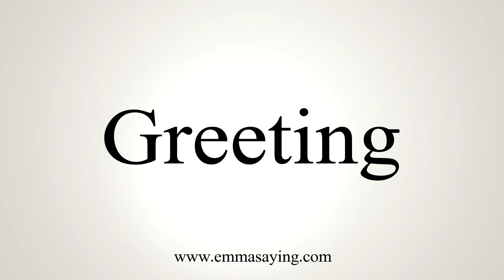How To Say Greeting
Learn how to say Greeting with EmmaSaying free pronunciation tutorials.